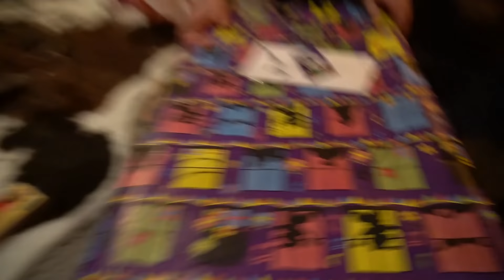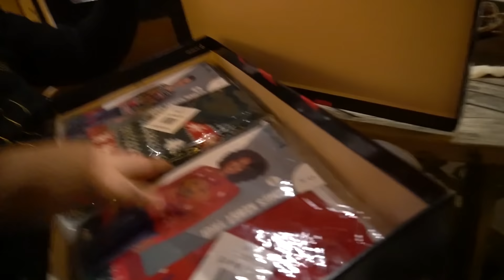PTD STOOKMEETING CRASHEN MET VEEL VUURWERK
Hey bazen!

Mijn naam is Aart-Jan Laseur, ik ben 28 jaar oud en ik hou heel erg veel van sport, vuurwerk, verlaten locaties bezoeken en niet te vergeten: Grote spannende dingen doen, dat kan van alles zijn. Van grote vuurwerk projecten tot gruwelijke stunts. Hoewel dit mijn hobby's zijn, leg ik dit allemaal ook vast en kan je dit als content verwachten! Ik heb maar 1 motto, en dat is.. GEKMOEJEWEZU!

En voor de echte waaghalzen , check onze online store , voor vette plasma aanstekers en dikke rook granaten ! Let op 18+🤔